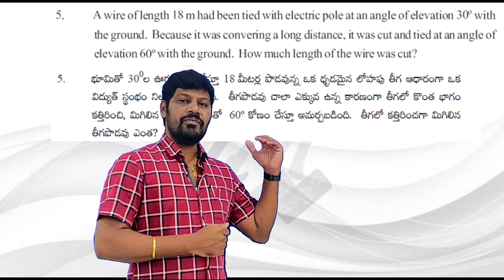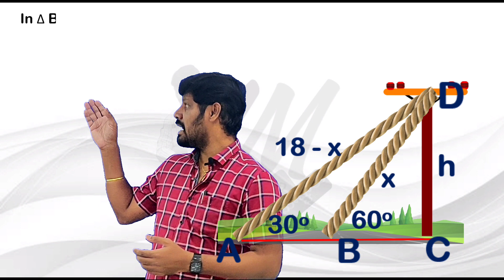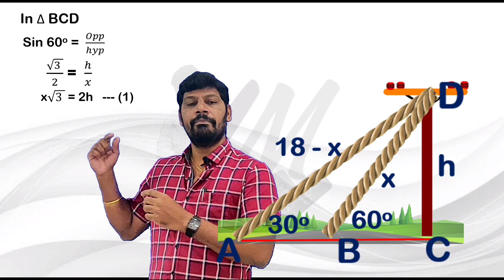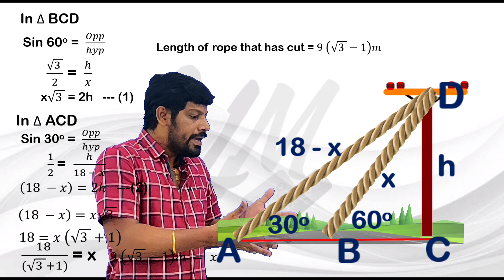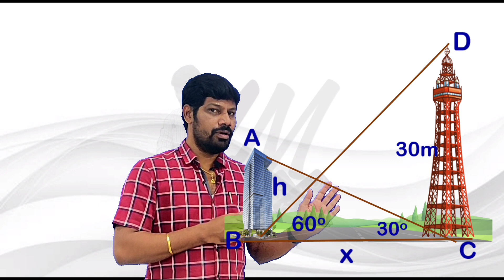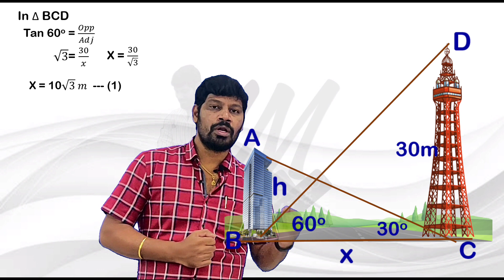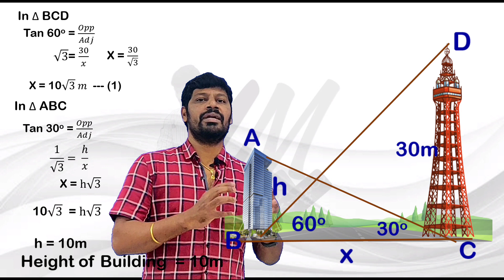Applications of Trigonometry Exercise 12.2 5th & 6th Problems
In this Video you can understand the solutions of above mentioned problem with clear visualization.